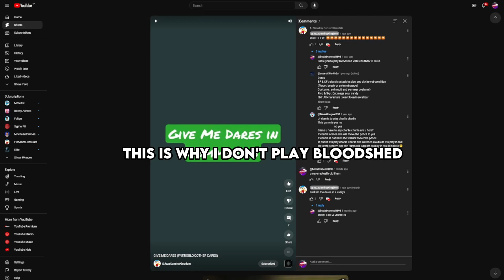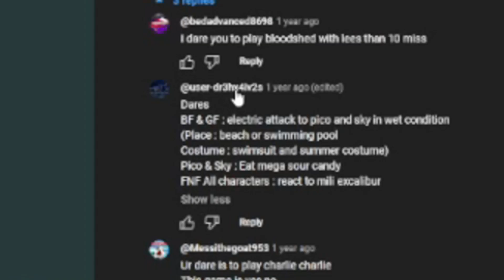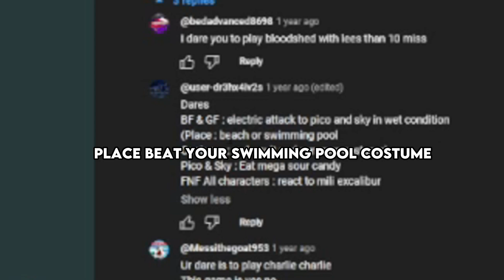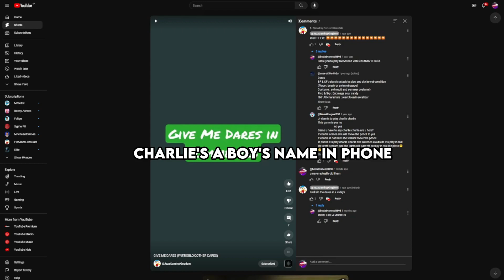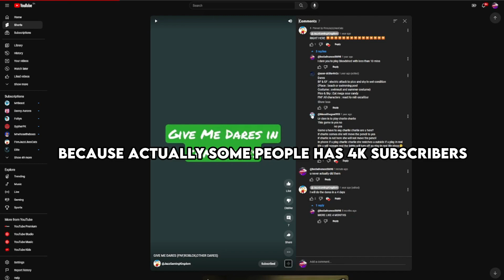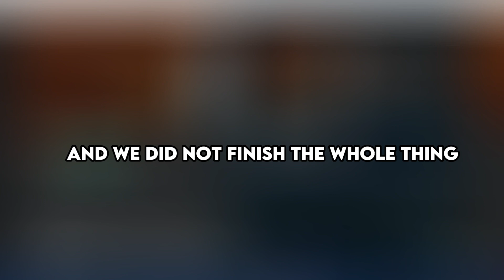I DID A DARE FROM A YEAR AGO!